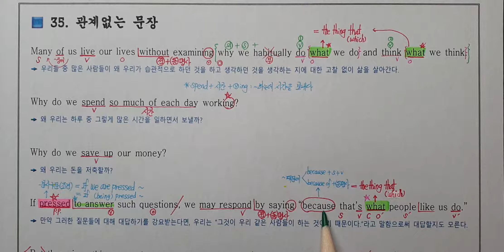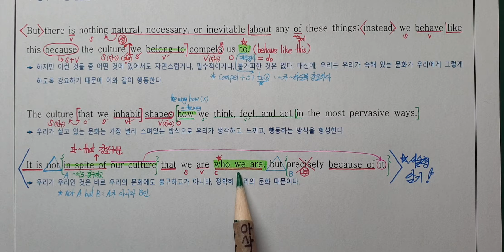2019년 고1 9월 모의고사 영어 35번 빠른마무리-아삭빠마(무편집)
모의고사 지문 3분 OK! 깔끔하게 끝내줄게~ 드루와~!!!
마지막으로 최종복습을 위해 제작한 아삭빠마(빠른마무리)!
최소 10번 이상 반복청취를 하면 모의고사 내신은 걱정 끝~^^